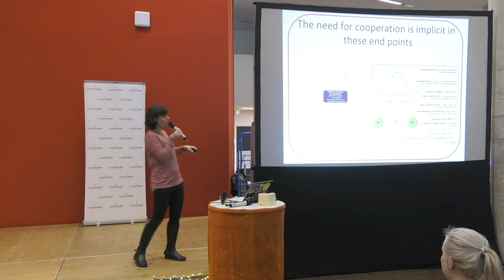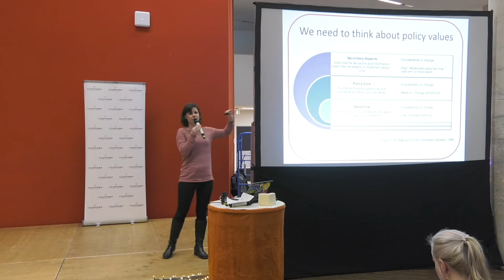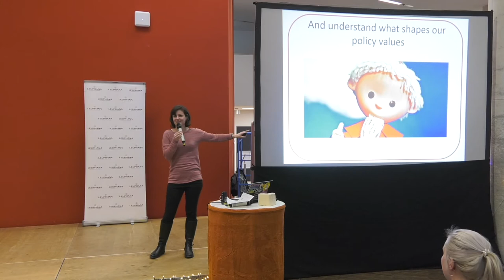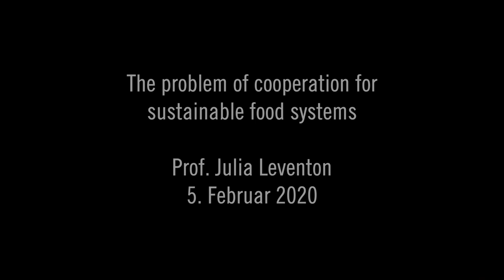Julia Leventon |Kooperation als Schwierigkeit für nachhaltige Ernährungssysteme (JANUN Science Slam)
Mit Essen spielt man nicht - aber man slammt darüber! Unter diesem Motto standen am 5. Februar 2020 vier Wissenschaftler*innen(-teams) und ein Start Up an der Leuphana Universität Lüneburg auf der Bühne und haben uns beim Sustainability Science Slam, veranstaltet von JANUN e.V. und der Fakultät Nachhaltigkeit, neues Wissen über ihre Forschungsbereiche mit auf den Weg gegeben.
Die Juniorprofessorin und interdisziplinäre Nachhaltigkeitswissenschaftlerin Julia Leventon beschäftigt sich mit Kooperation als Schwierigkeit für nachhaltige Ernährungssysteme.
Die weiteren Videos findet ihr auf dem JANUN Channel!